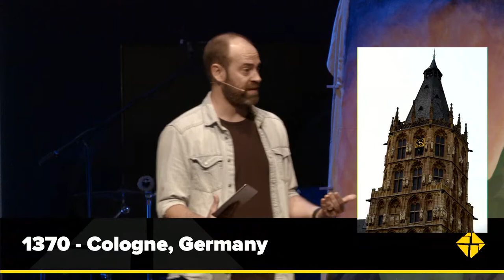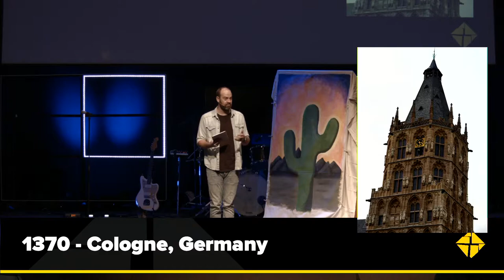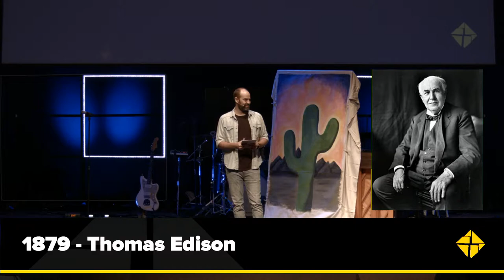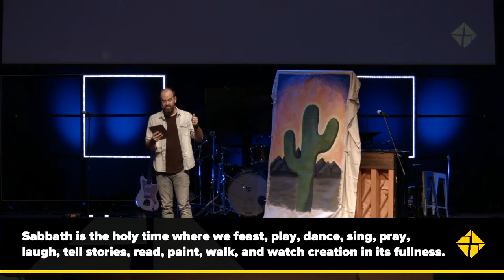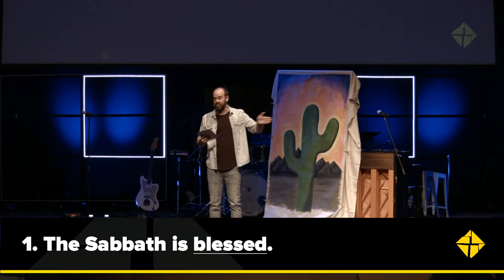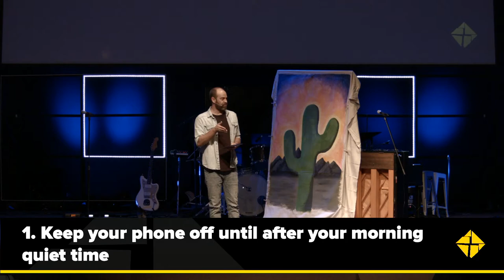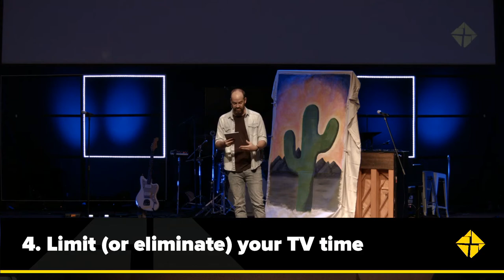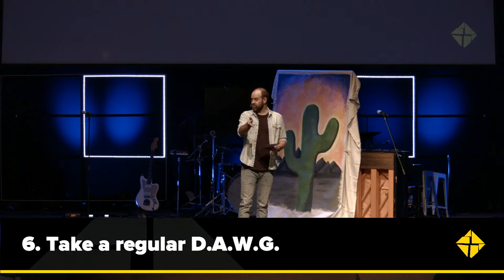Freely and Lightly